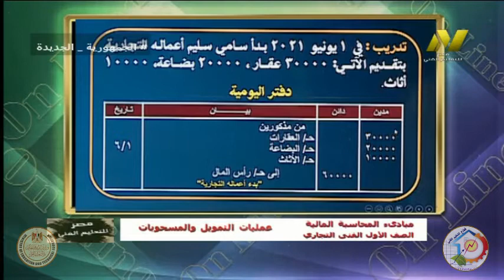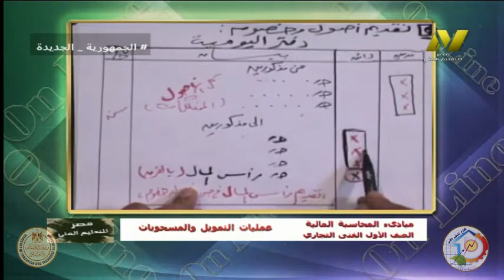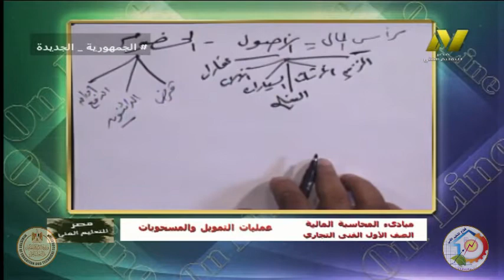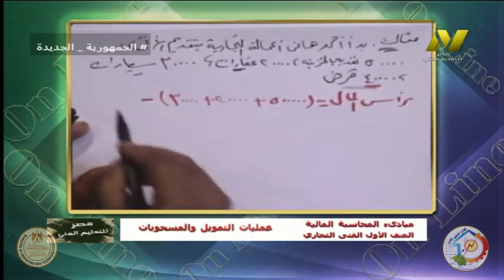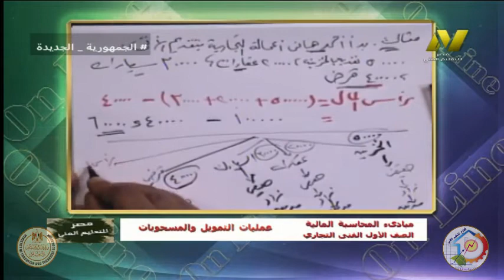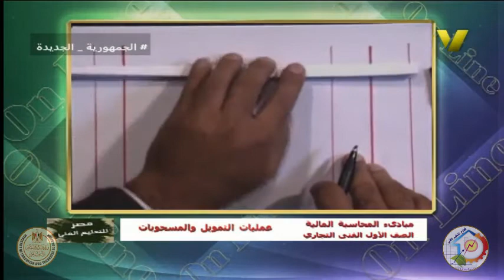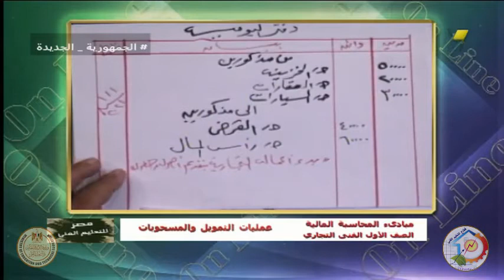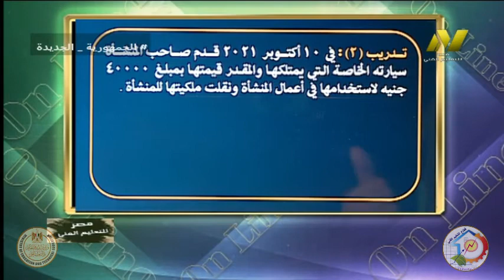الصف الاول تجاري وفندقي - مبادئ المحاسبة - تسجيل العمليات في الدفتر - د صلاح الدين مصدق